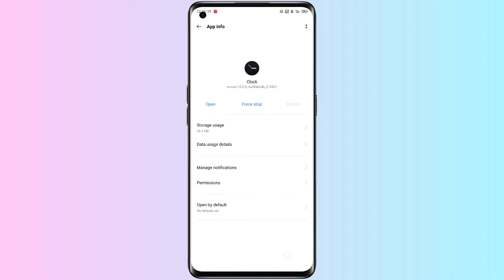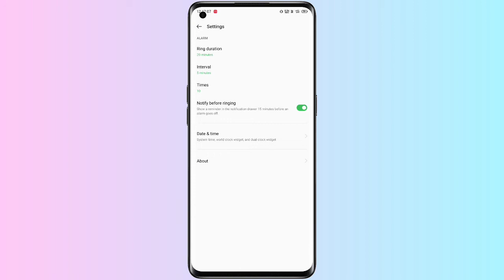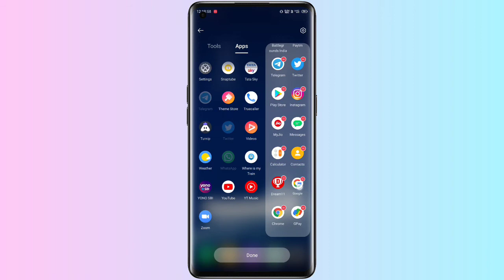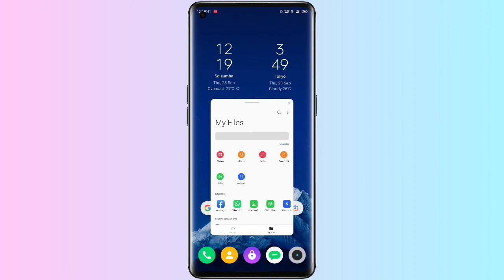Realme UI 3.0 Clock App | Realme UI 3.0 Smart sidebar App | Download Now! | Anu Tech 🤩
1. Realme UI 3.0 Clock App New update.🤩
2. Realme UI 3.0 clock App version 12.0.8.🤩
3. Realme UI 3.0 smart sidebar App New update.🤩
4. realme UI 3.0 smart sidebar App.🤩

Realme UI 3.0 Clock App & smart sidebar :-
( only Realme UI 2.0 users )

2.Realme Ui 3.0 Smart Sidebar App:-